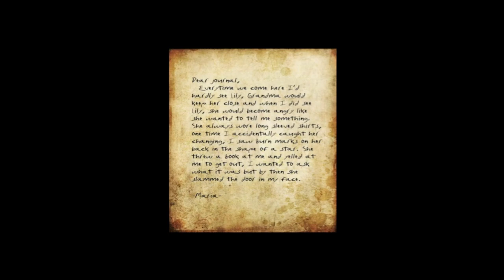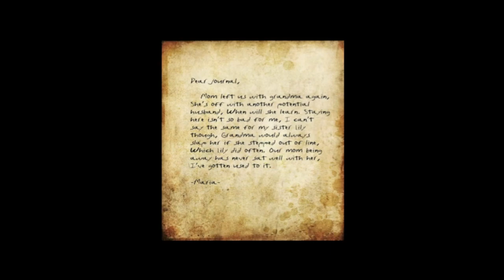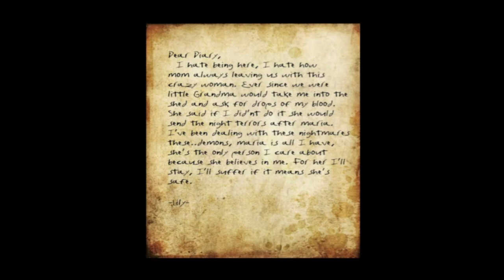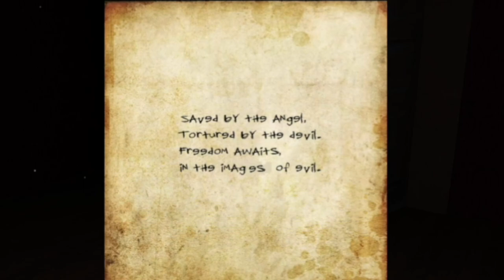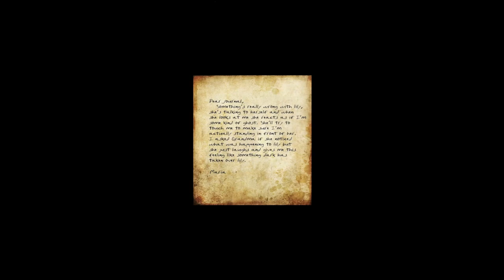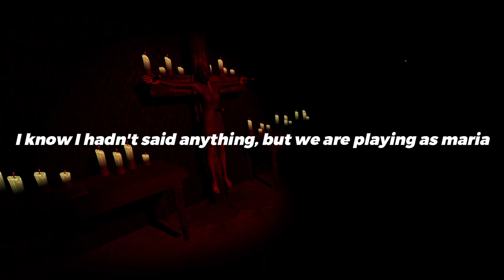GRANDMA IS TRYING TO SACRIFICE ME!!